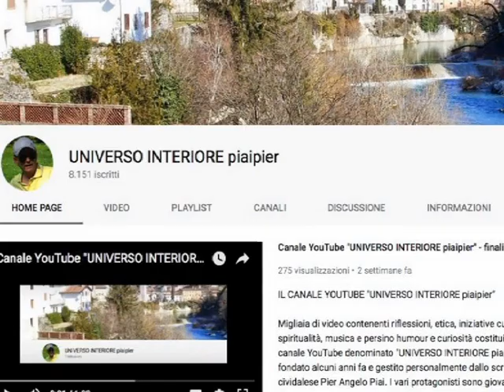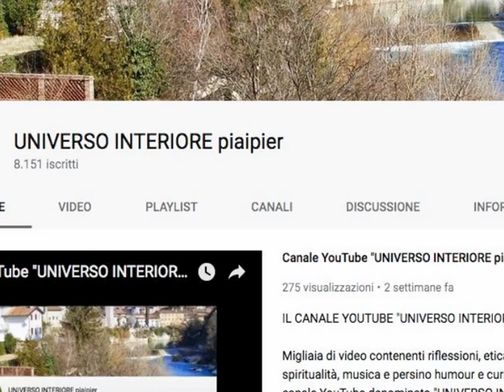TUTTI POSSIAMO RECARE SOLLIEVO ALLE ANIME DEL PURGATORIO (Gesù a Santa Faustina K.)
“Oggi conduciMi le anime che sono nel carcere del purgatorio ed immergile nell'abisso della Mia Misericordia.
I torrenti del Mio Sangue attenuino la loro arsura. Tutte queste anime sono molto amate da Me; ora stanno dando soddisfazione alla Mia giustizia; è in tuo potere recar loro sollievo. Prendi dal tesoro della Mia Chiesa tutte le indulgenze ed offrile per loro... Oh, se conoscessi i loro tormenti, offriresti continuamente per loro l'elemosina dello spirito e pagheresti i debiti che essi hanno nei confronti della mia giustizia!”.